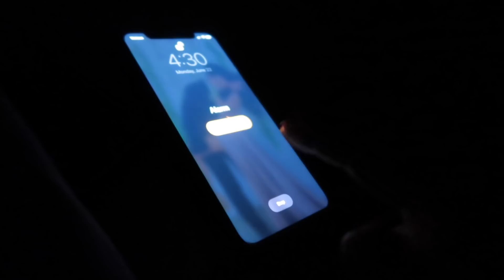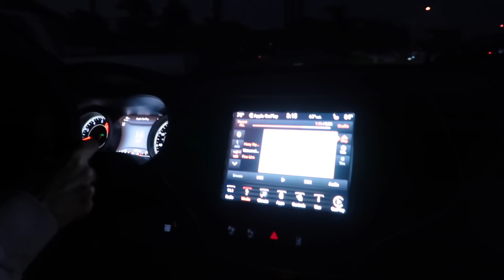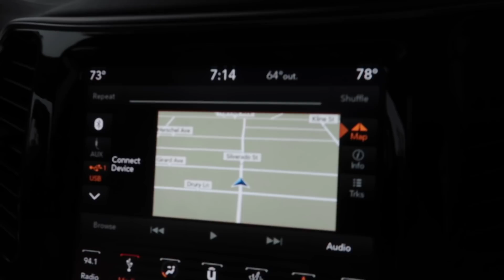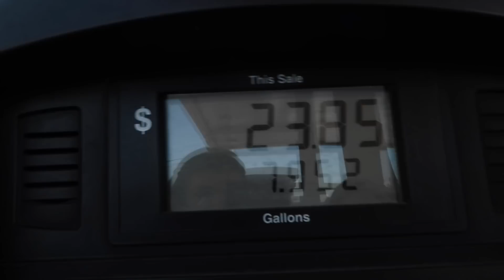4:30 AM productive summer morning routine !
socials:
snap; @sarajoy131
VSCO: saraxjoy

music
DJQuads Missing Someone
Joakim Karud- Lets go surfing